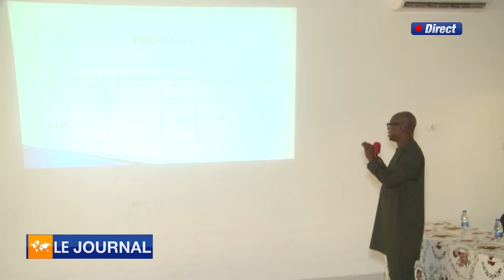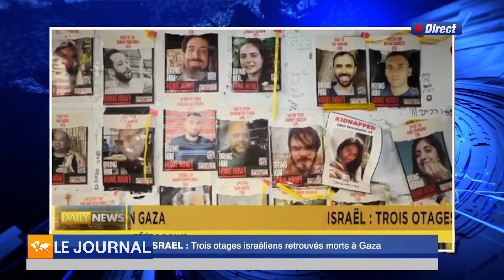LE JOURNAL DU 18 MAI 2024